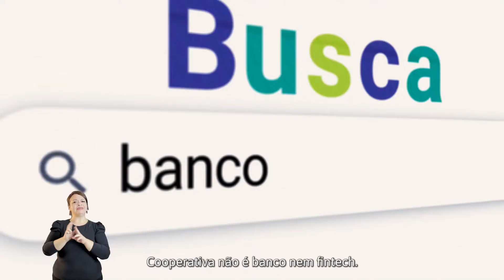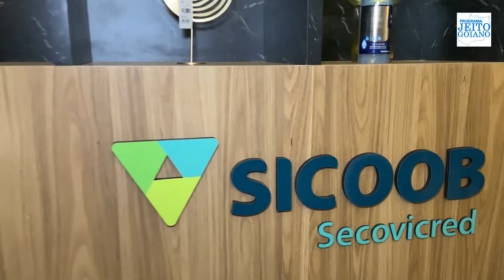50 PROGRAMA JEITO GOIANO COMPLETO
Apresentação: @oleoroque

Quadros:
- FicaADica: @andressa_vasconcelosr falou sobre parte assistido pela mãe
- O advogado Thárik Uchôa esclareceu sobre os deveres do estado
- Minuto Coop, o presidente do Sicoob Goiás Central falou como funciona o cooperativismo
- Por Aí, @oleoroque esteve na mostra Kzulo
- Minuto Fitness, o profissional de educação física @brunocruzst falou sobre os benefícios das atividades físicas
- Por Aí, @oleoroque esteve no lançamento da nova loja do Ricardo Almeida